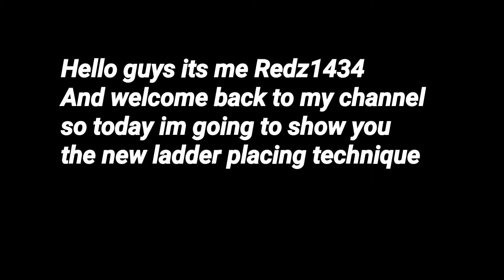Double Ladderring [MCPE]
Also comment if you want certain types of videos and let me know!

⚙️Settings
▶FOV: 98.80
▶Gui Scale: 91.5
▶View Bobbing: Off
▶Sensitivity: 70 in game

What Device am I using?

What recorder and editor I use?
Power Director
Background Remover
PicsArt
PixelLab

Blueberry Faygo Lofi

Hello Guys im Redz1434 and I play Minecraft and upload it on YouTube.
I live in the Philippines and Im proud to be a Filipino Minecrafter.

✔️50
✔️100
❌200
❌300
❌400
❌500
❌1000
❌10000

If you Really want to see my face make sure you find my Facebook account.
If you already know my face in Real Life, please don't reveal my face without letting me know.

Its free do it!!